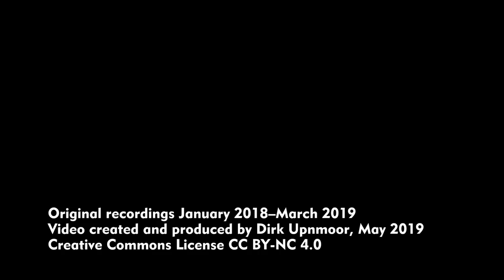Bahnhof Hamburg-Altona 2018/2019 – Teil 2: S-Bahn-Betrieb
Noch gibt es ihn, den Kopfbahnhof Hamburg-Altona. Doch die Stadt Hamburg und die Deutsche Bahn planen, den Fernverkehrsbereich dieses Bahnhofs zu schließen und durch einen neuen Fernbahnhof in der Nähe des S-Bahn-Halts Hamburg-Diebsteich zu ersetzen.

In diesem Video – Teil 2 – geht es um den S-Bahn-Betrieb, der auf 4 Gleisen in Tunnellage stattfindet. Dieser Tunnelbereich wird in Betrieb bleiben. Darüber befindet sich im Jahr 2019 noch der Kopfbahnhof für den Fern- und Regionalverkehr. Es gibt zwei S-Bahnsteige, an denen richtungsbezogenes Umsteigen möglich ist. Wer zum Beispiel mit der Linie S 1 aus Blankenese den Bahnhof Altona erreicht, kann entweder mit der S 1 weiterfahren durch den Tunnel über Landungsbrücken nach Hauptbahnhof – oder am gleichen Bahnsteig umsteigen in die Linie S 31, die über Dammtor zum Hauptbahnhof fährt (Fahrtrichtung von West nach Ost). Entsprechende Umsteigemöglichkeiten bestehen am anderen Bahnsteig in der Gegenrichtung.

Teil 3 dieser Reihe wird sich mit den baulichen Gegebenheiten des Bahnhofs beschäftigen. (Allerdings nicht in der nächsten und übernächsten Woche!)

Szenenfolge:
00:00 Ein und Ausfahrten an den unterirdischen Bahnsteigen sowie Fahrten von und zu den Kehrgleisen (Züge der Linie S 31)
02:43 Ein Zug der Baureihe 490 bei der Einfahrt in den Tunnel, vom Fernbahnbereich aus gesehen
03:10 Ein- und ausfahrende Züge an der Tunnelöffnung, nördlich der Bahnsteige. Hier erreichen oder verlassen die S-Bahn-Züge den Tunnel über eine mehrgleisige Rampe.
06:20 Züge der Linie S 31 auf der Hochstrecke über die Fernbahngleise hinweg in Richtung Dammtor. Die S-Bahn fährt zwischen Altona und Holstenstraße im Linksverkehr. Da die Züge aus Blankenese bzw. Pinneberg auf dem westlichsten Gleis ankommen, hält die S 31 nach Dammtor zum Umsteigen an der anderen Seite des gleichen Bahnsteigs. Die Züge verlassen Altona aber in der entgegengesetzten Richtung und fahren daher auf der linken Seite.
07:09 Weitere Aufnahmen vom unterirdischen Bereich, ein- und ausfahrende Züge von und nach Hauptbahnhof sowie Ein- und Ausfahrten durch die Tunnelmündung